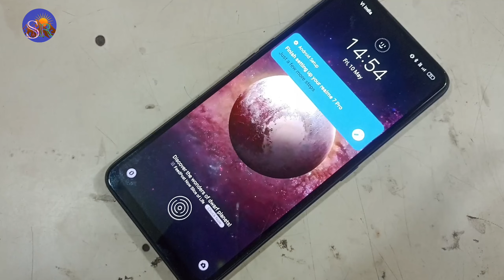Realme V5 5G Touch screen not working suddenly Mobile Hang Problem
technical SMR

Realme V5 5G Mobile Hang
Realme V5 5G Mobile Problem
Realme V5 5G Mobile Review
Realme V5 5G Mobile Unboxing
Realme V5 5G Mobile hard reset
Realme V5 5G mobile Format
Realme V5 5G Hang
Realme V5 5G Logo hang
Realme V5 5G Lcd hang
Realme V5 5G Lcd problem
Realme V5 5G Sound problem
Realme V5 5G Touch not working
Realme V5 5G Touch screen not working
Realme V5 5G Mic problem
Realme V5 5G Ringer problem
Realme V5 5G Spekar problem
Realme V5 5G Lcd light problem
Realme V5 5G Lcd blank
Realme V5 5G Lcd white
Realme V5 5G reset
Realme V5 5G Reboot
Realme V5 5G Review
Realme V5 5G Unboxing
Realme V5 5G Unlock
Realme V5 5G Realme V5 5G Hard reset
Realme V5 5G Format
Realme V5 5G Pin code unlock
Realme V5 5G Pattern lock unlock
Realme V5 5G password unlock
Realme V5 5G Screenshot
Realme V5 5G Talkback
Realme V5 5G Back button
Realme V5 5G Lcd colour
Realme V5 5G Proximity sensor
Realme V5 5G WhatsApp problem
Etc

HardRest.info
Sonu Technicals
Enter TechPro.com
Google chacha
GSM Fix
Reset Phone
Genron Tech
Med Tech
Sikho Hindi Me
Techno Masterjee
Gyan Tube
Hindi Android Tips
Technical guruji
Technical youge
Manoj Dev
Trakin Tech
Technology Gyan
Tech Burner
YouTube Wale baba
Technical Smr

🌹🌹🌹Thanks 🌹🌹🌹